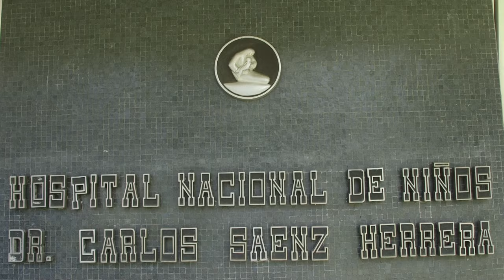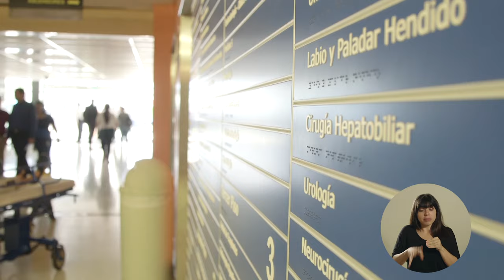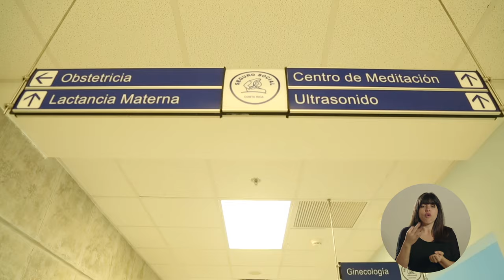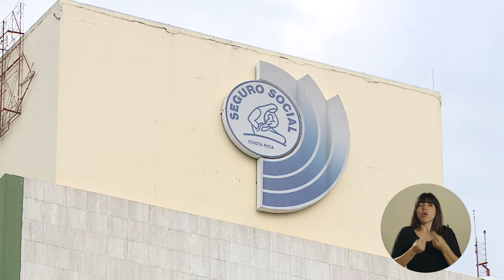CADENA: Gobierno cumple compromiso y reconoce deuda a la CCSS ( LESCO )